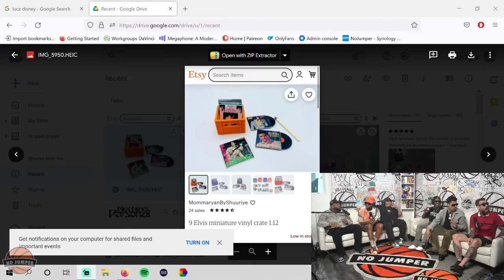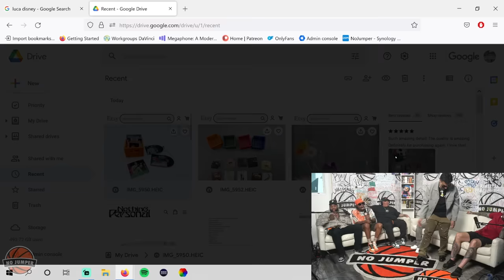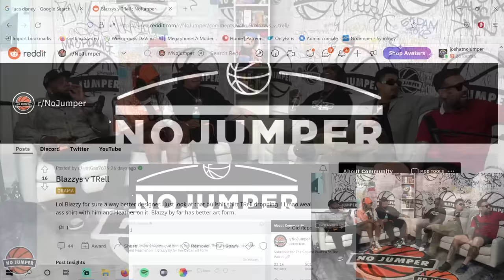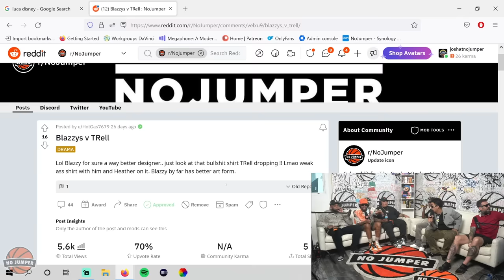No Jumper's Most Heated Moments of 2022!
Here's a delectable recap of some of the most memorable moments at No Jumper! Legendary!